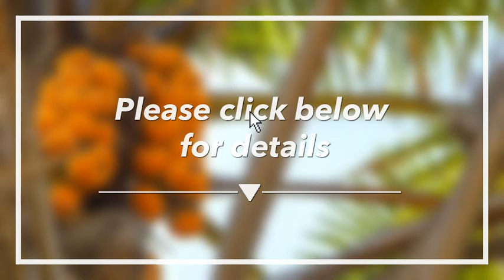🔴 Best 4 star Hotels in Lagos, Nigeria